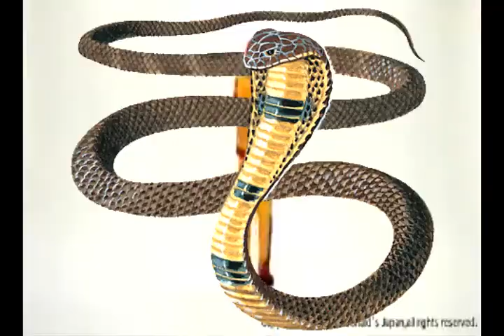Banned McDonalds Commercial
All the acting and voice acting were on the spot (and I'm sure it shows)

I have fun with these improvisation  videos and I hope you guys enjoy them.

Sorry for the sub-par production quality.